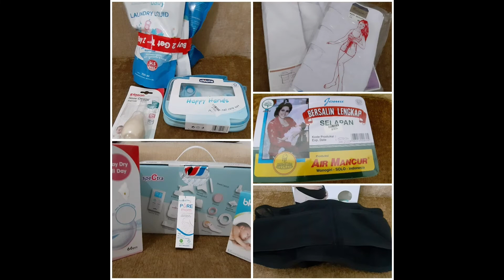Pengalaman Hamil Trimester 3 (USG Fetomaternal, Senam Hamil, Birthing Ball)